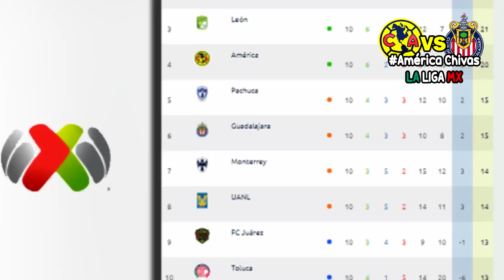🔴 En Vivo América vs Chivas Guadalajara | Clásico Nacional ✅ Jornada 11⚽ TUDN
Ver, Ver América vs Chivas Donde ver, en que canal ver, hora, día, en vivo, Chivas Guadalajara vs América Sábado 19 de septiembre 2020, les dejo los canales con país y donde ver hoy el partido America vs Chivas BBVA MX Jornada 10 2020,